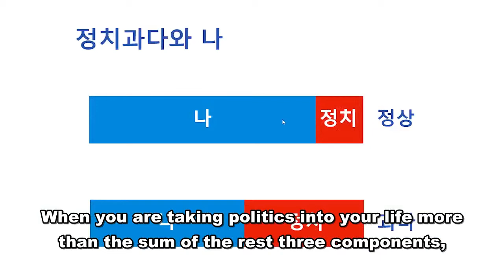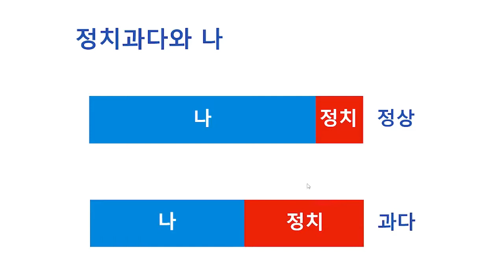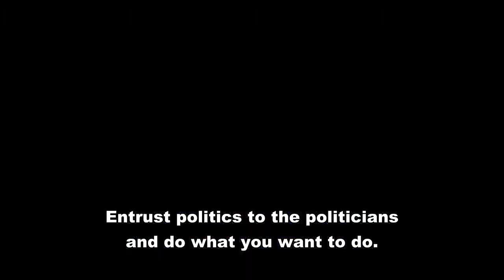Political excess CureTraining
1. Doctor U's customers
1) A man in his 40s who gained more weight during bracing training after having a political assembly
2) A woman in her 50s who have Hwa-Byung (emotional disorder as a result of repressed anger or stress) and anxiety after her loved president was impeached
3) A couple in their 60s who rejected medical treatment because Dr. U supported another candidate for voting
2. What is political excess?
1) Political target
① Specific politicians: president, political party representative, mayor, governor, etc.
② Specific political forces: political parties, press, labor unions, civic groups, etc.
③ Policy: the conservatives and progressives, economy and welfare, diplomacy (North Korea, etc.)
2) Excess
① Those who take politics, that is, society and environment as a big part of life among my components
③ Excessive influence: People who show excessive emotional reactions such as dissatisfaction/ dislike/frustration toward the political phenomenon
④ Excessive participation: People who are not a politician or not in a political party, but are excessively activate in political activity such as signing, alignment, attack, protest
3. The pain and damage of political excess
1) My Body-Mind
① Exhaustion
② Pain due to the emotional reaction
③ Overeating and dysfunction
2) Poor work performance
① Unable to concentrate on academic work
② Making mistakes and accidents frequently
3) Worsening relationship
① Conflicts with others who have different ideas
② Alienated or excluded from people who have a different political orientation
4. The hidden causes of political excess
1) Identification
① Link the rise and fall of specific politicians, political parties to my life
② Like a superstar fan club
2) Dependence
① Because I depend on specific politicians or political forces
② It must be there, it must have power
3) Lining up
① It is related to my interests to support certain politicians, political forces, or policies.
4) Social splitting
① I like it if you are on the same side, and I don’t like it if you are on the other side
5) Move into the politicians
① Politicians and political forces live upon support rate and popularity
② Politicians do everything to get more approval rating and popularity
③ In particular, they are good at making people get identified with them, depend on them, make a clique, make social splitting
④ They seem to work for the public or me, but they work for themselves in fact
⑤ Politicians’ favorite words: they worry about the nation, they love nation, justice, they want to make a wealthy nation
5. Political excessive CureTraining
1) Politics is politics, I am I
① From my Body-Mind, my work, my relationship
② Do not identify with them
2) Do not depend on them
① King and slave
3) Do not make a clique
① If I do not make a clique first, politicians and political forces will form a clique for me
② I can use them every time they act like that
4) It is politicians who make conflicts, it is the public who become one
① Politicians also use conflicts: so even they fight each other fiercely, they are easily back together again
② But the public break up when they fight each other
③ There is no need for the public to have a fight, except for politicians
④ Meeting other people with diverse political orientation: to know each other well
5) Criticism and comment should be toward only politicians or political forces
① Do not do it to other people
② Not being a representative or a servant of a politician
6) Participation should be done only by voting
① Policy rather than people/political forces
② In order of the policy for the country, and the policy for me
③ Polls are not voting
7) Participate to political activities when you need, or when you want to engage in politics
6. Politics is politicians’ job and it is based on fighting. What we (I or the public) need to do is to do what we want to do well rather than becoming an agent of politicians